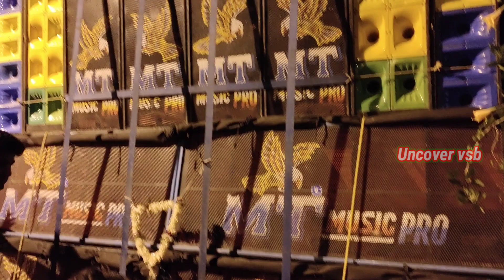বসুরমহল থেকে Mt Music Speaker Check|রাতে ধুলো ওড়ানো বেস।🔥🔥☠️👑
বসুরমহল থেকে Mt Music Speaker Check|
Camera-Manabendra Chhatui
 Location-basurmahal
ভিডিও টি ভালো লাগলে লাইক কমেন্ট এবং শেয়ার করুন। 🙏🙏🙏